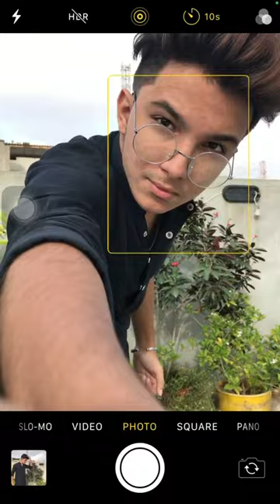Boys 3 attitude poses in kurta shalwar | Pose With Saad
3 boys attitude poses

Main point cover in this video:
Poses with sunglasse
Poses with sunglasses for boys
Poses with mask
Poses with pole
Miss you boys poses